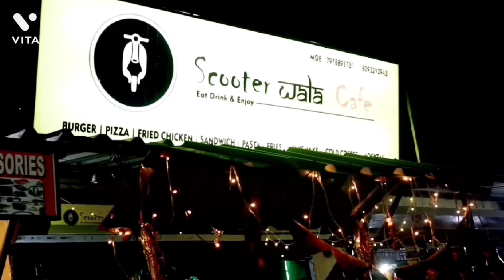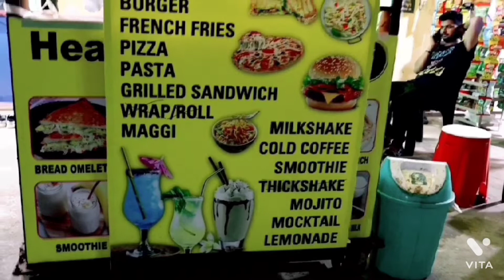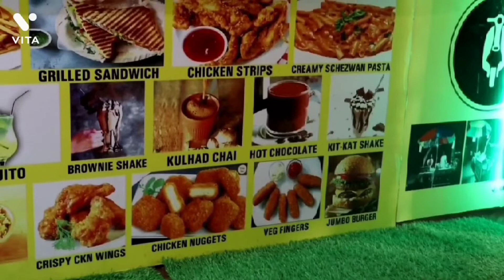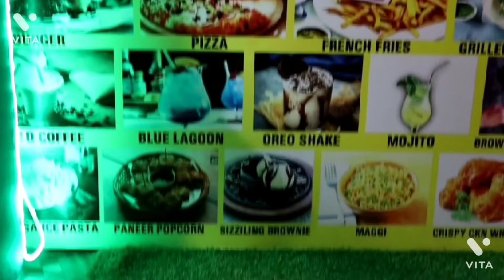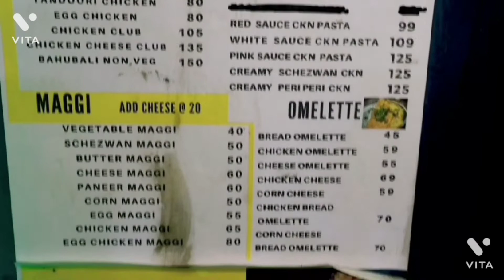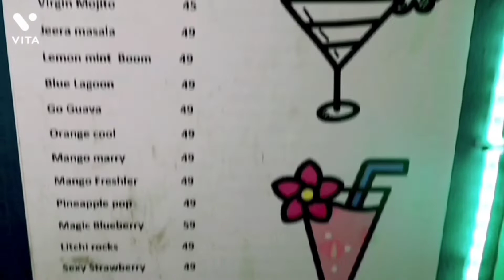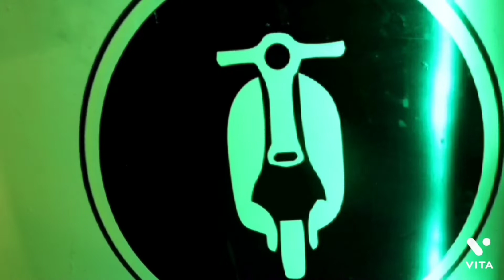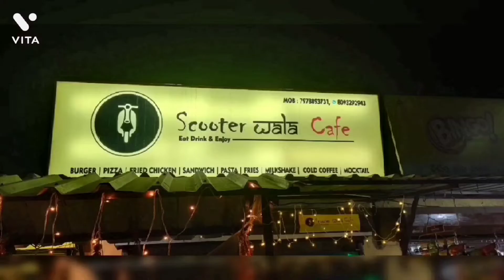Scooter wala Cafe II Odisha Street Food II Bahubali Sandwich, Affordable Cafe in Bhubaneswar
Inspirational story..
Scooter wala cafe
must visit